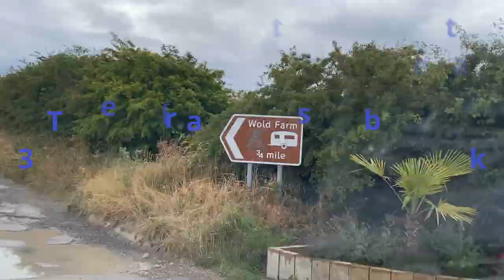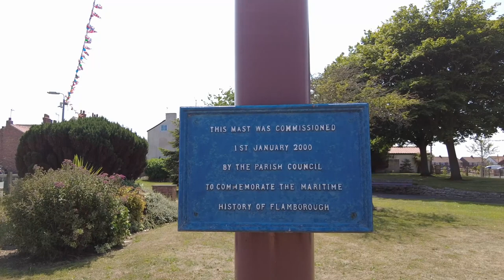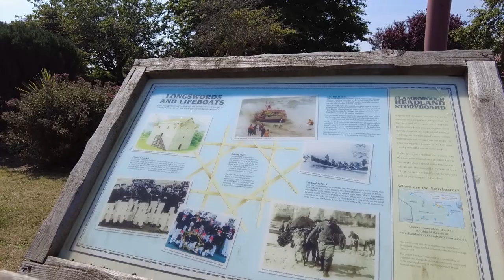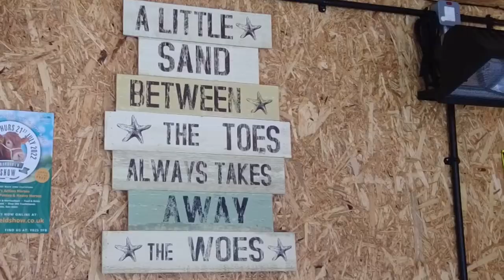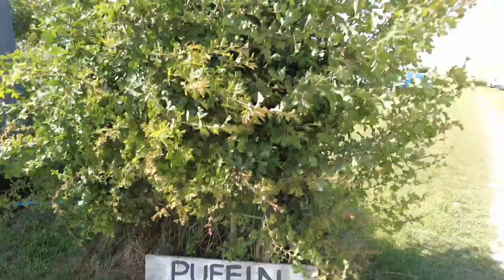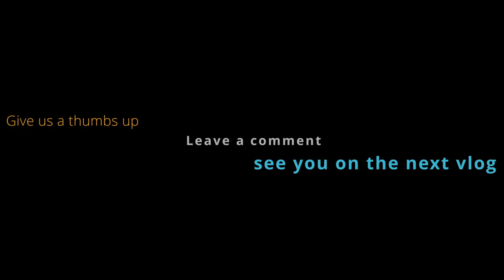Wold Farm Flamborough and the best ever fish n chips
We visited Wold Farm Flamborough, had the best ever fish & Chips and take a walk to the Flamborough Cliffs.

Wold Farm Campsite is located between Flamborough and Bempton Cliffs. The site itself is  rather hilly.  There pitches with electric hook up and these are 8m x 8m.  There is a toilet block and separate shower block, although the showers were not open on our visit.  We paid £30 per night for electric pitch. You really do have to level on a lot of the pitches but we were fortunate enough to find one that was quite level.  The none- electric pitches are not marked out and you park up wherever you can find a spot.

You can walk down the lane into Flamborough or up a private walk way up towards Bempton Cliffs.  At certain times of year you can see the puffins there as well any many other birds.

If you go into Flamborough the Lighthouse Fish shop is well worth a visit, these were the best ever fish and chips we have had, and we have had a lot in our time.   There is a seating at the back of the shop so you can sit there to eat your meal.

1 Views - Feb 25, 2024 229% 2.3K/1K